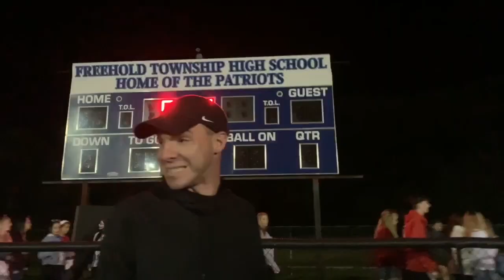a chaotic high school football game vlog!! (we won)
hey guys Jocelyn & Cc & Jill here with another vlog o whateva!